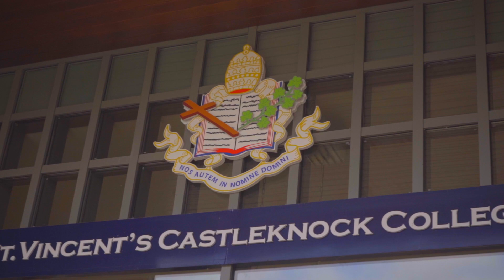A Message from our College Chaplain, Fr John Gallagher CM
A message to everyone in the College community and beyond during these uncertain times from our chaplain, Fr John Gallagher CM